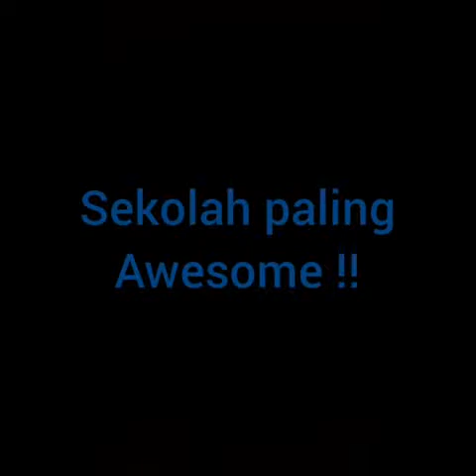JapVLOG #10 | Nge-VLOG Di Sekolah Terbaik di Indonesia | Best School In Indonesia | Must Watch !!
Ok , Jadi itu sekolah terbaik Versi gw , Buat yg mau daftar bisa langsung , karena msh buka Pendaftaran siswa barunya. Open House ada setiap bulan Oktober , tepat nya gw gatau.